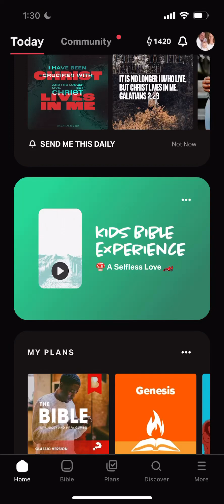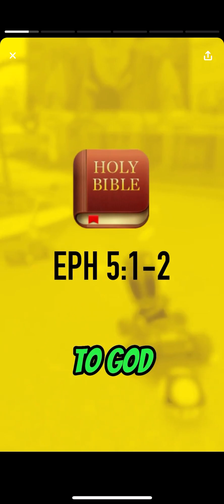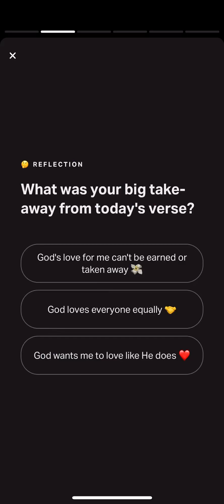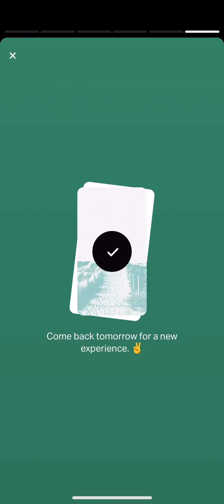YouVersion Kids Bible Experience Ephesians 5:1-2